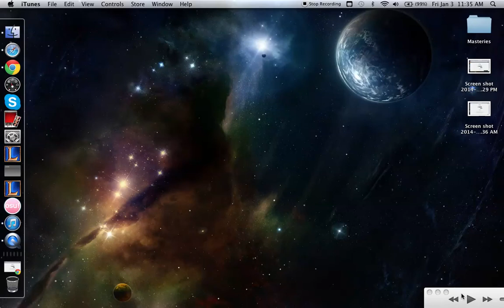League of Legends MMR calculator